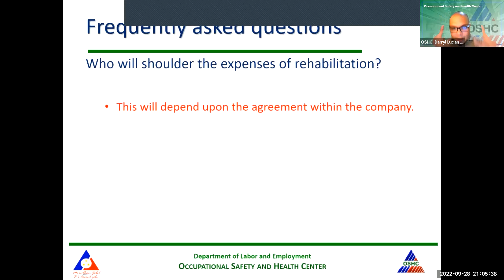OSH in a FLASH S2 Episode#141: Who shall shoulder the expenses of drug rehabilitation?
Who shall shoulder the expenses of drug rehabilitation? Know it "in a FLASH!"

"OSH in a Flash" is proprietary project of the PCOM Quezon City Chapter wherein its objective is to deliver quick and immediate solutions to common problems and concerns of OH physicians, medical allied personnel, HR professionals, OSH practitioners and those whose work belongs to the realm of occupational safety and health

We value your safety and health